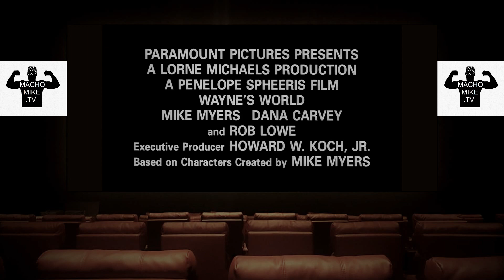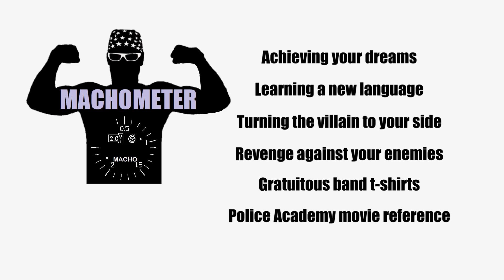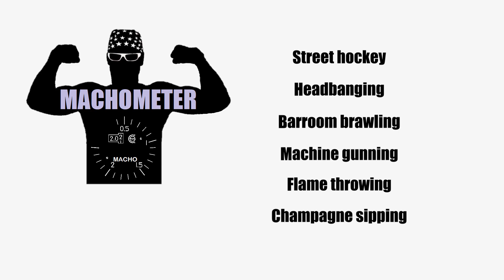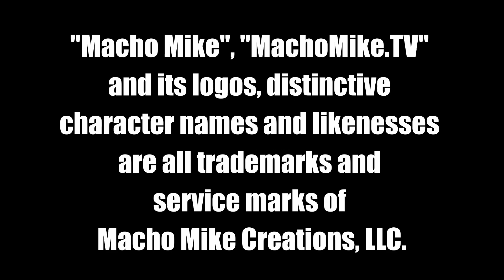MACHO MOVIES: Wayne's World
Macho Mike teams with Robert Walton from@themetalmeltdownofficial for a Macho-Sized review of the Wayne's World movie AND soundtrack just in time for the 30th Anniversary!